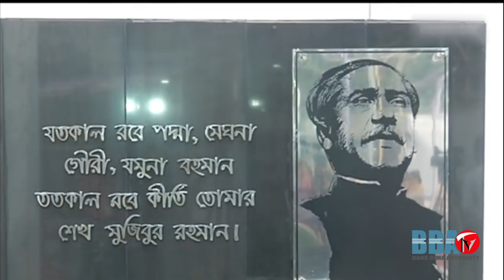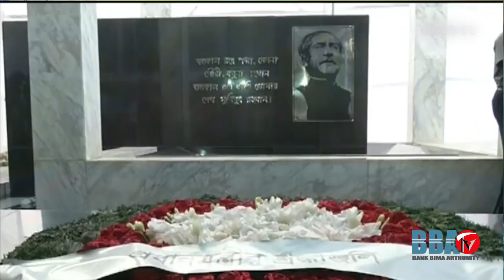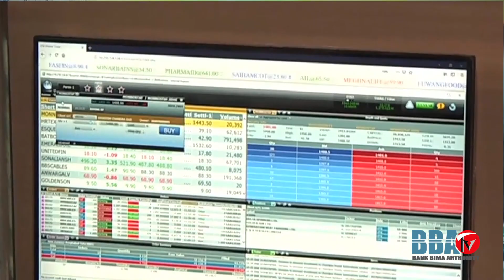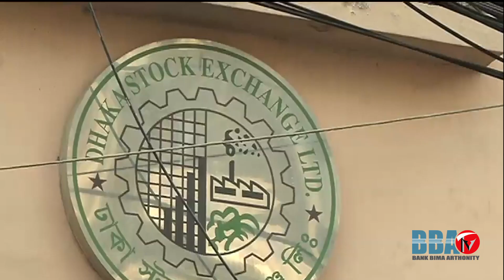BBA TV Business news 17.04.19